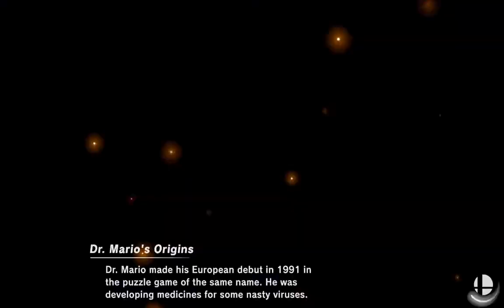Maxi vs Max power. Torneo Beta Tester Ineko